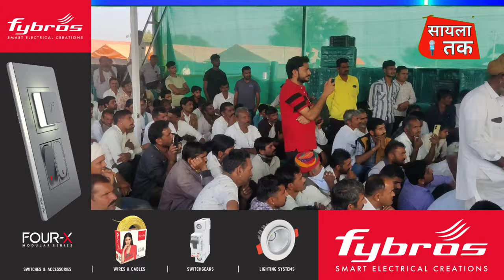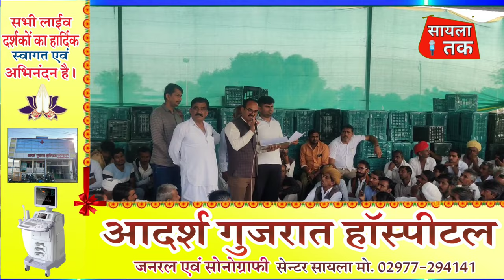जीवाणा में किसानों का इन बातों की सहमति पर हुआ धरना समापत,अब यह रहेंगे मंडियों में नियम...